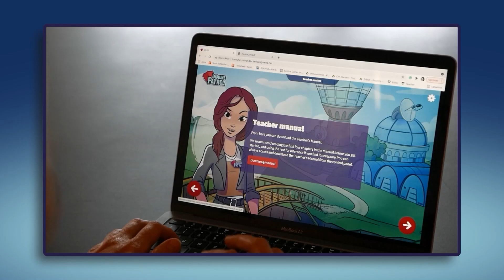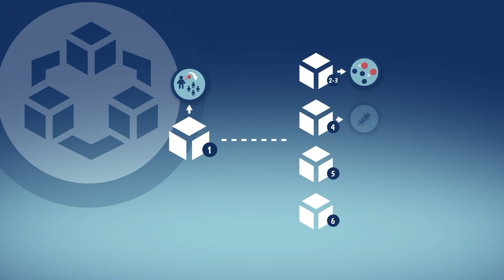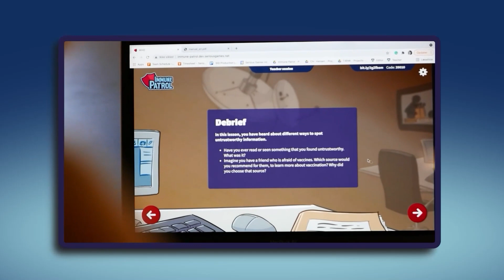Immune Patrol – Tutoriel pour les enseignants